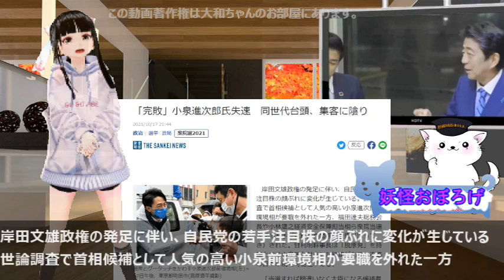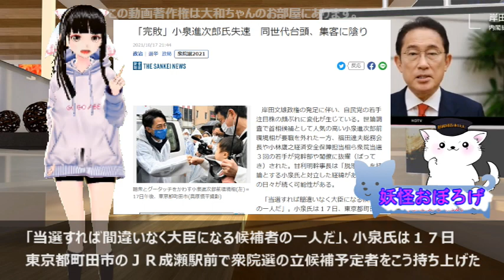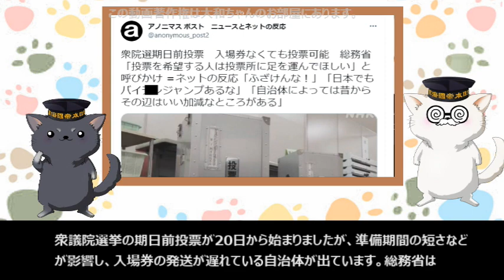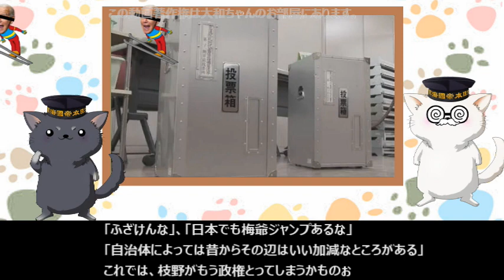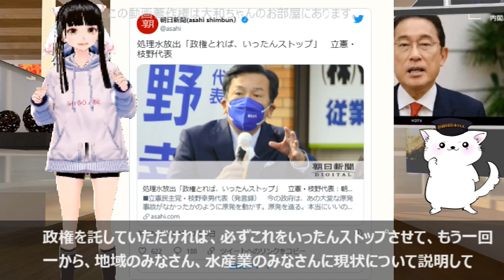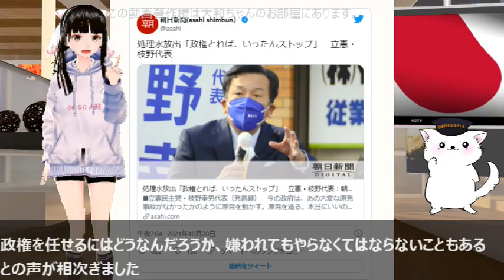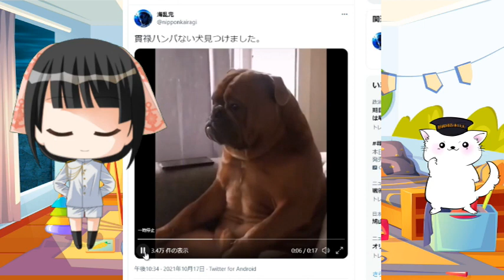【小泉スンズロー】「完敗」失速 同世代台頭、集客に陰り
つべつべさん、青い鳥に書き込めないことはGETTRに書いてあります

素敵なファンアートいつもありがとうございます

オオカミ少佐のニュースチャンネル

引用
海上自衛隊